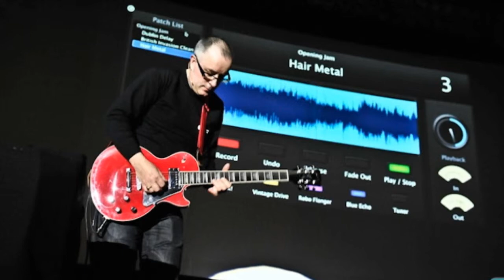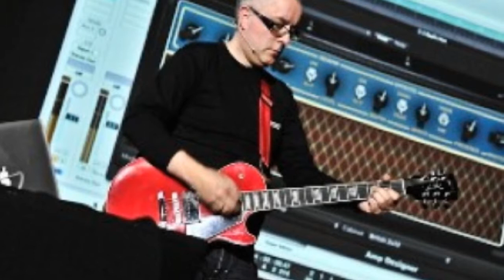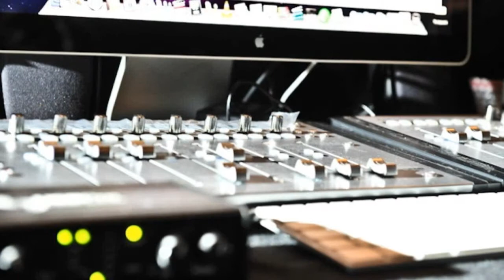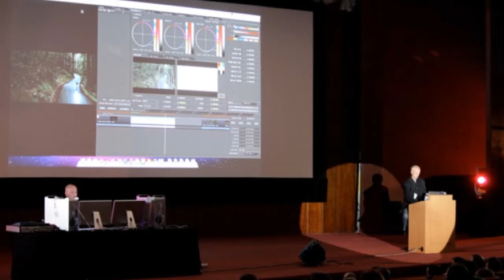PRODJ на Apple Pro Tech Tour 2010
Apple Pro Tech Tour 2010 это грандиозное событие, которое проводится раз в году.
Киев,9 марта, Украинский дом, ул.Крещатик 2